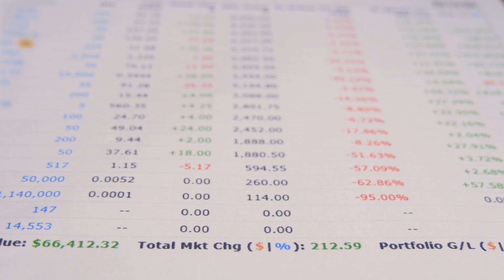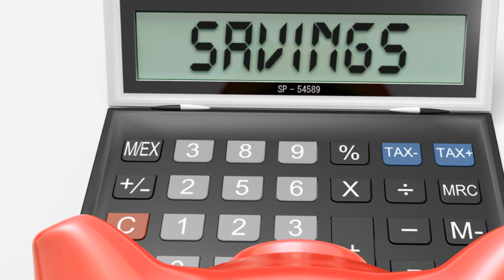Unlocking Wealth The Power of Compound interest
In this captivating video, we dive deep into the world of compound interest, unlocking its remarkable power to transform your financial future. Join us on a journey of discovery as we unveil the secrets behind this seemingly magical force.

Compound interest is not just a concept; it's a game-changer. Through engaging animations, real-life examples, and expert insights, we illustrate how even small, consistent investments can snowball into substantial wealth over time. Witness firsthand the exponential growth potential that awaits those who harness the power of compounding.

Whether you're a novice investor or a seasoned financial guru, this video offers valuable wisdom and actionable strategies to supercharge your savings and investments. Learn how to leverage time, patience, and the magic of compounding to achieve your long-term financial goals and secure a brighter tomorrow.

Don't miss out on this opportunity to unlock the true potential of your money. Join us as we uncover the secrets of compound interest and embark on a journey towards financial freedom.